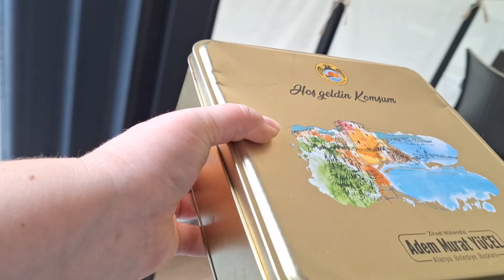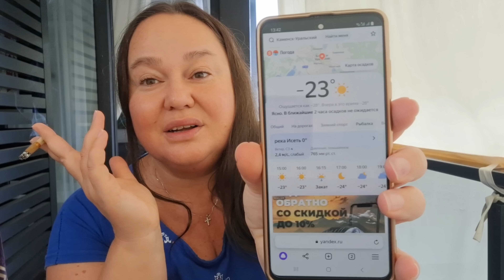КАЖДЫЙ ВИДИТ ТО ЧТО ХОЧЕТ УВИДЕТЬ